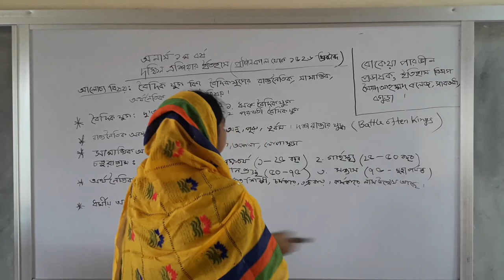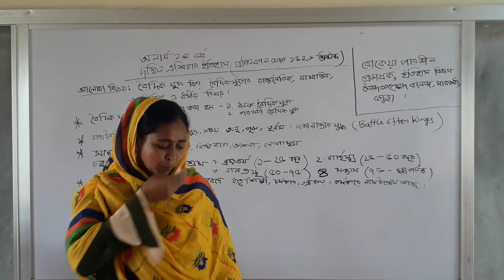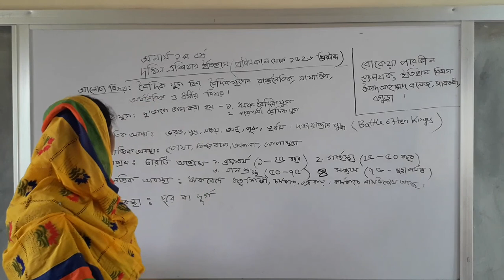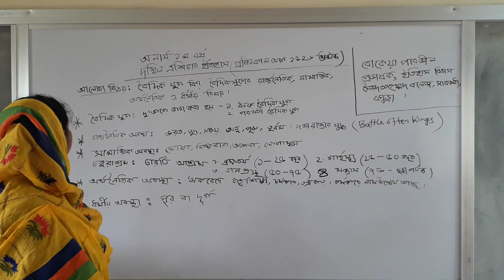অনার্স ১ম বর্ষ ই‌তিহাস অনলাইন ক্লাস, দ‌ক্ষিন এশিয়ার ই‌তিহাস প্রচীনকাল থে‌কে ১৫২৬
‌মোছাঃ রো‌কেয়া পারভীন, প্রভাষক ই‌তিহাস বিভাগ, সৈয়দ আহম্মদ ক‌লেজ, সুখানপুকুর, গাবতলী, বগুড়া।